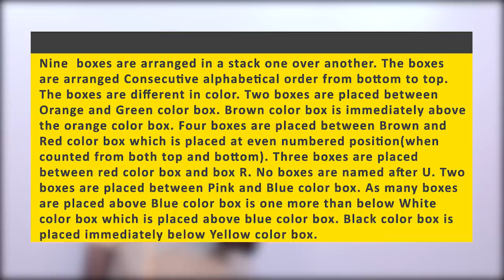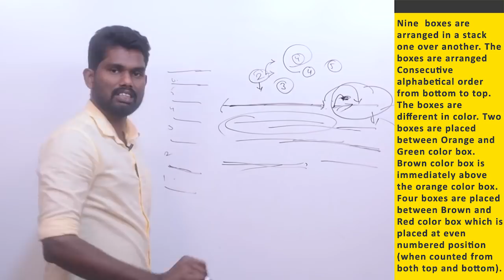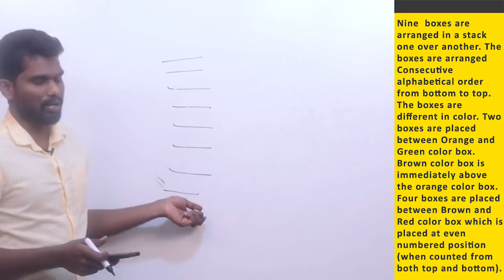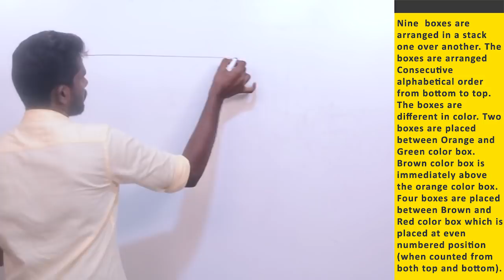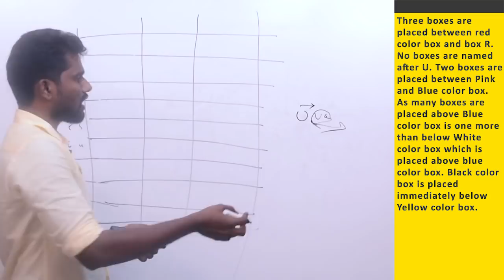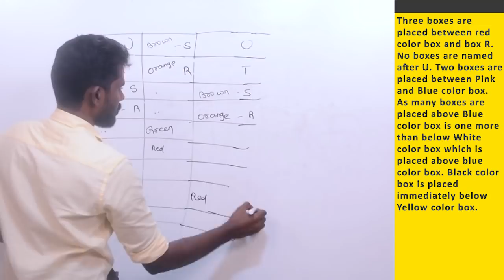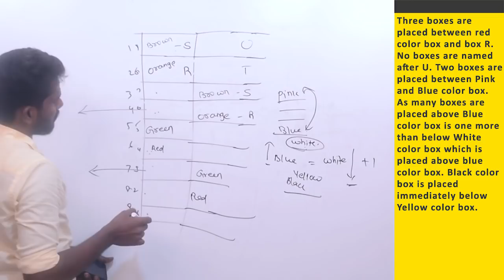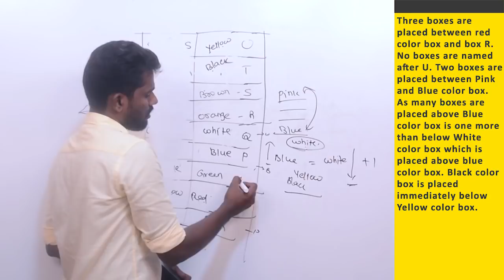IBPS CLERK MAINS 2020 EXPECTED PUZZLE - FROM VIDEO COURSE | MAINS LEVEL PUZZLE| REASONING ABILITY